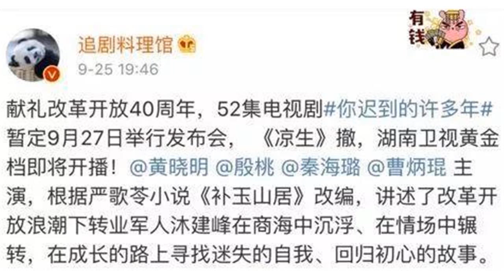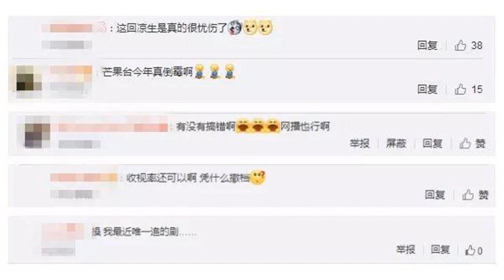《凉生》莫名被撤档，由教主新剧接替，这回真凉了？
9月17日，电视剧《凉生，我们可不可以不忧伤》抢占湖南卫视黄金档，可惜没有来个开门红，首播收视率仅为0.7509%。播出一周后，收视率继续走低，21日的收视率只剩0.46%，排名同档期电视剧第八位。要知道，这部《凉生》可是顶着“最贵大剧”的头衔，版权费据说有11.8亿。就在大家寄希望于它后期扳回一局时，没有一点点防备，突然传出调档消息：10月3日起，湖南卫视黄金档将暂停播出《凉生》，改播献礼改革开放的大剧《你迟到的许多年》，主要演员阵容包括黄晓明和殷桃！为了证明这个消息，还有人放出了芒果台幕后工作人员的聊天记录。从对话中能看出，调档是临时决定，中间仅有一天时间，相当紧张。至于调档原因，有消息说和广电总局巡查到湖南有关。在7月中公布的一系列改革开放推荐剧中，《你迟到的许多年》确实位列其中。另外，《你迟到的许多年》还传出了将在9月27日办开播发布会。虽然两部电视剧还没有做出官方回应，但从一系列操作看，《凉生》撤档的事已经板上钉钉。听到这个消息，不少《凉生》的剧粉气得跳脚。还有不少粉丝吐槽：这一次，钟汉良又被教主夫妇坑了！！（想听详细解说，评论里告诉桃子）《凉生》里，程天佑说，“他用十七年让